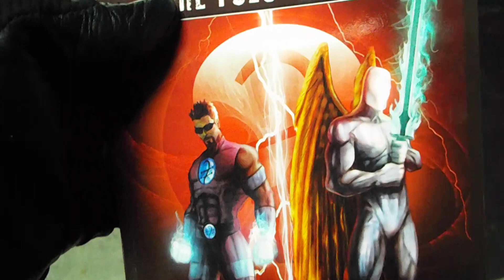GEARS of WAR 3 HORDE PUSH-UP DEBT CHALLNEGE PAID!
Even though it was stated that the team had to be solid and not quit, which this one didn't meet the qualifications, I did the work anyway, hey it only helps the quality of lfe so win win!